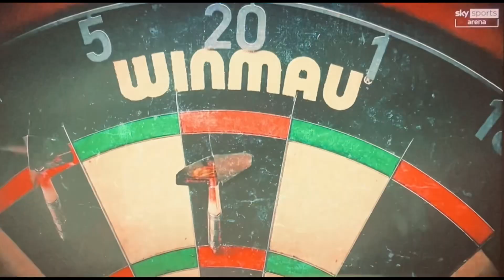Michael Smith. Unstoppable.